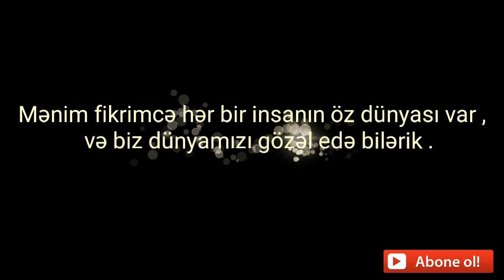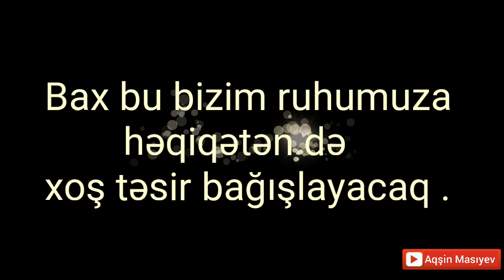🔴WHATSAPP ÜÇÜN STATUS whatsapp statuslari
Bilirsiz əslində dünya çox gözəldi . Dünya dedikdə nəzərdə tutduğum, yer kürəsi və yer kürəsində yaşayan insanlar deyil . Mənim fikrimcə hər bir insanın öz dünyası var , və biz dünyamızı gözəl edə bilərik .
Bunun üçün ilk öncə gözəl baxmağı , gözəl düşünməyi , sözlərimizi seçib dilimizə gətirməyi və qəzəb hissimizi qədərində istifadə etməyi öyrənməliyik . Biz heç zaman əlimizdə olanın qədrini bilmirik . Hər zaman yeni bir rəng qatmaq isdəyirik həyatımıza və ən böyük yanlışımız da budur . Əlimizdə olan ucuz telefon işə yararlıdırsa biz niyə bahalı bir telefon almağa cəht etməliyik ki? 😐 axı bu nəyə gərəydi? Təsəvvür edirsiz yağış yağır və siz narazısız günün çıxmağını isdəyirsiz , gün çıxır qarın yağmağını isdəyirsiz yəqin ki hamımızın başına gəlib bu hadisə ☺ amma əslində etməli olduğumuz şey hər bir anın dəyərini bilməkdir , Məsələn.  yağışlı havada yağışdan ləzzət almağı yağışın damcılarının səsini dinləyib çətirlərin rəngbərəng və necə də gözəl göründüyünə nəzər salın. bax bu bizim ruhumuza həqiqətən də xoş təsir bağışlayacaq . Qüsurları deyil gözəllikləri görmək diləyi ilə salamat qalın ☺ Allah amanında 🙋

DİGƏR VİDEOLAR

qemli statuslar 2019,
qemli statuslar whatsapp ucun,
qemli statuslar 2018,
qemli statuslar yukle,
qemli statuslar 2016,
qemli whatsapp statuslari,
vatsap statuslar qemli,
qemli statuslar 2017,
qemli statuslar yazili,
qemli dini statuslar,
en qemli statuslar,
en yeni qemli statuslar,
qemli qisa statuslar,
qemli ve menali statuslar,
qemli mahnilar statuslar,
menali qemli statuslar,
qemli sozler statuslar,
statuslar qemli sevgi,
super qemli statuslar,
vacap ucun statuslar qemli,
whatsapp ucun statuslar qemli video
whatsapp üçün status,
whatsapp üçün statuslar,
whatsapp üçün video indir,
iphone üçün whatsapp plus,
whatsapp üçün maraqlı statuslar,
whatsapp üçün video,
whatsapp üçün statuslari 2019,
whatsapp üçün gülməli statuslar,
whatsapp üçün dini statuslar,
whatsapp üçün qəmli statuslar,